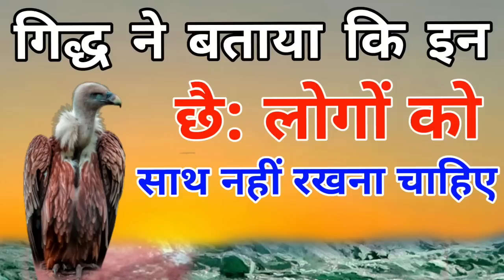गिद्ध ने बताया कि इन छः लोगों को भूलकर भी साथ मत रखना/ These six people should not be kept together.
About this video-These six people should not be kept together.

Very interesting and knowledgeable story, es kahani se bahut sundar siksha milne bali hai,